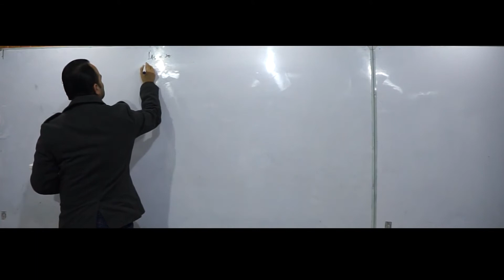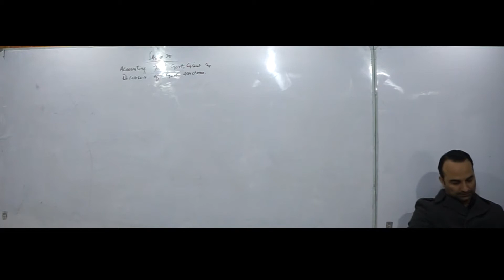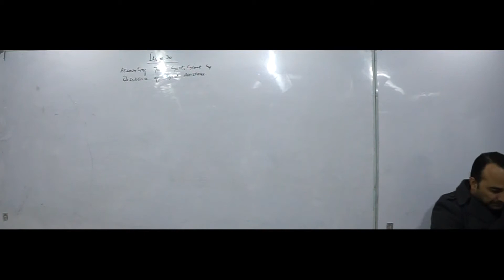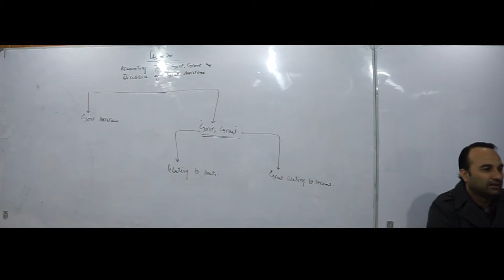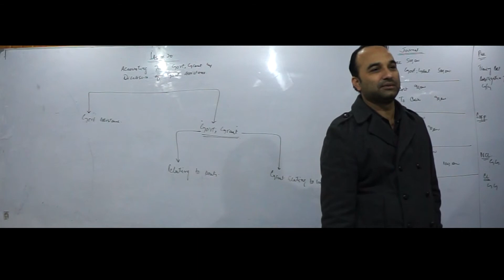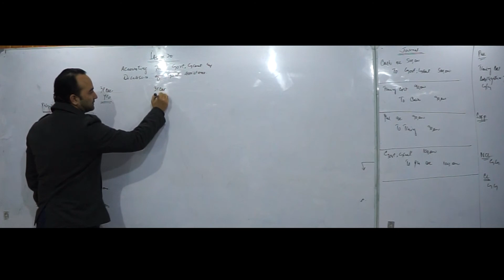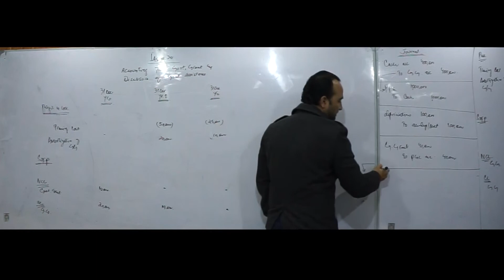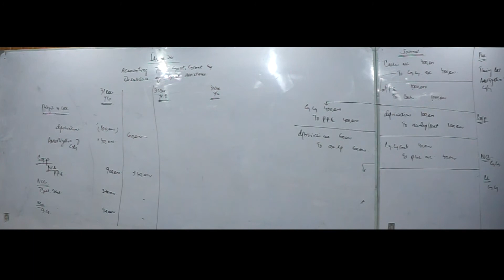lec 45 Govt Grant IAS 20 | Sir Jamshed Yousaf Butt IAS 20